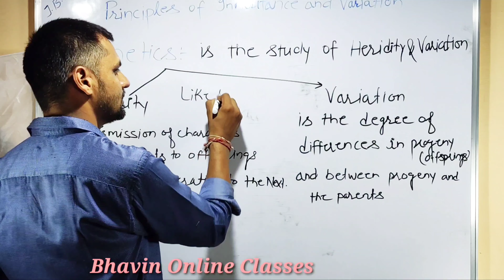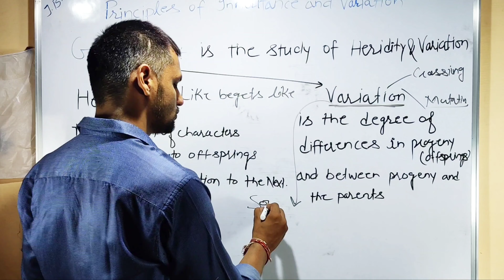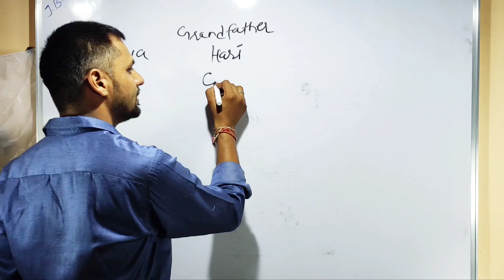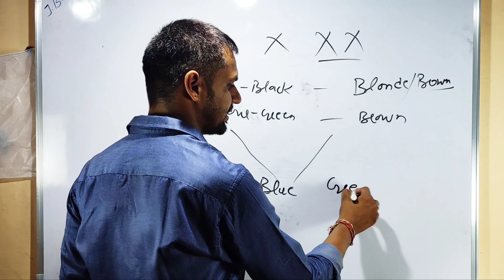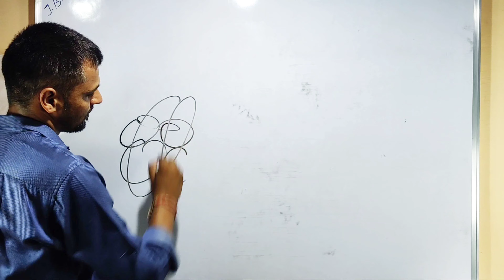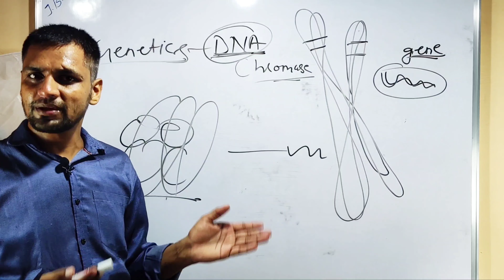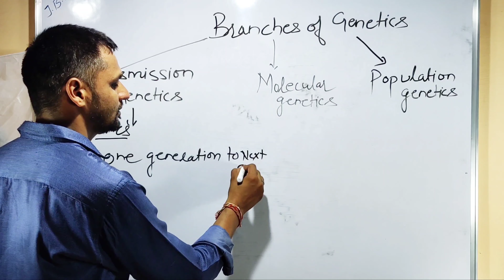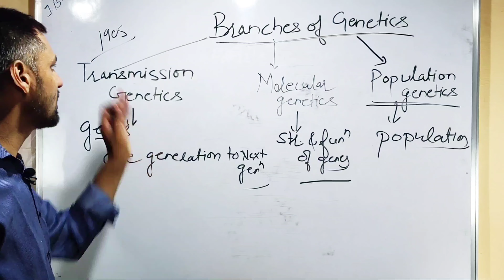Principles of Inheritance and Variation |NEET/AIIMS-2020 | Introduction of Genetics Part-1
Genetics.
heredity and inheritance.
variations .
historical Aspects of Genetics
genes and chromosome...